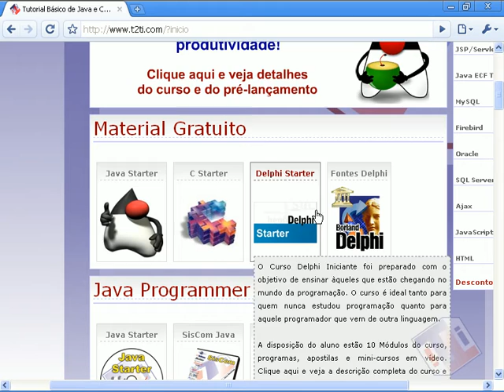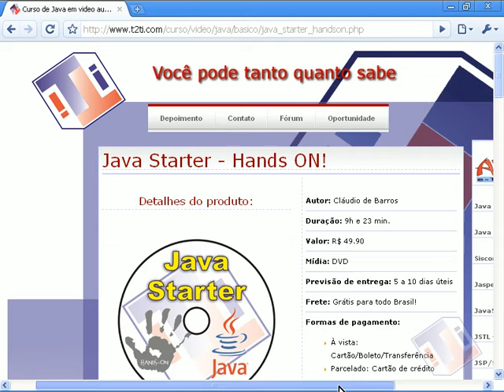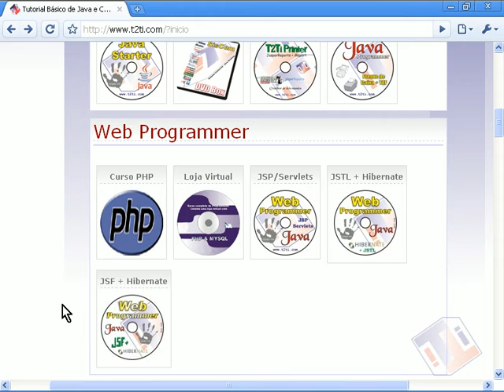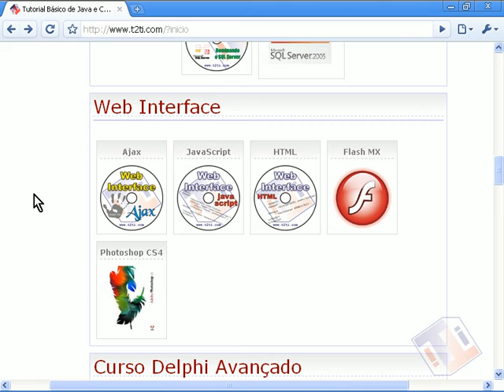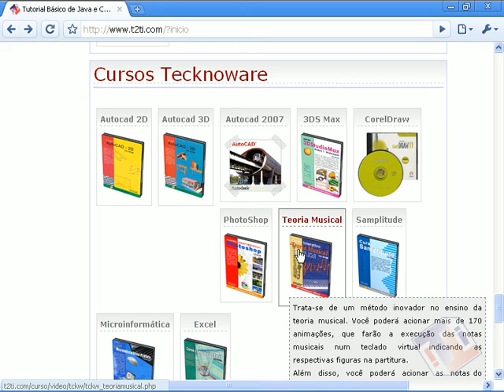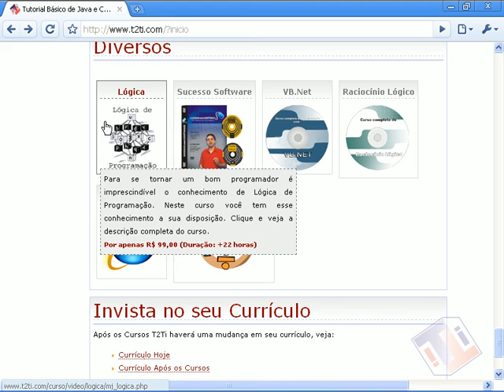[Java OpenSwing] - 40 Conclusao